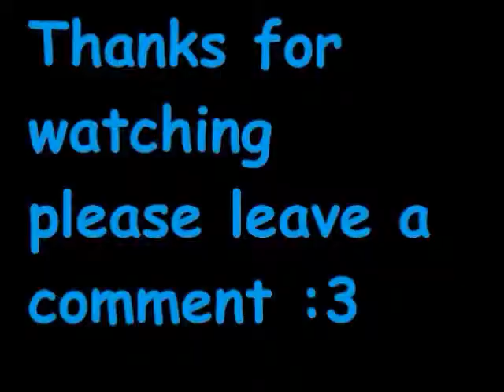S.B.I.1's gameplay of SADX - (Amy) - Hot Shelter (50 Rings)